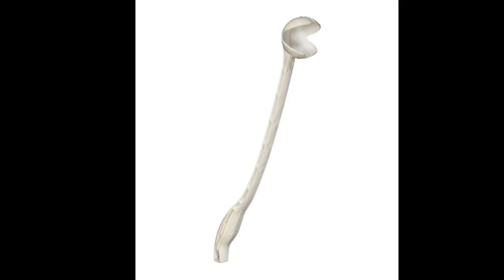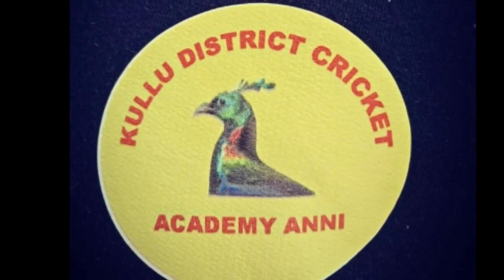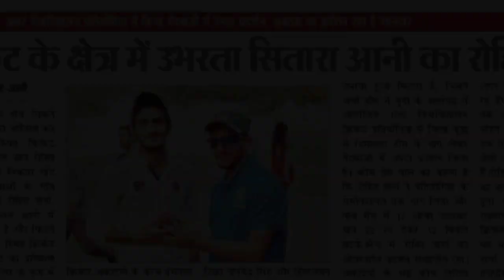Top-5 Best Cricket Academy in Himachal Pradesh | Cricket Coaching in Himachal Pradesh | Fees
Best Cricket Academy in Himachal Pradesh | Cricket Coaching in Himachal Pradesh | Fees | Faciliity

Leverage SpeedArm® Cricket Ball Thrower
Leather Cricket Shot Practice Hanging Ball
Elk Power Nylon Cricket Net